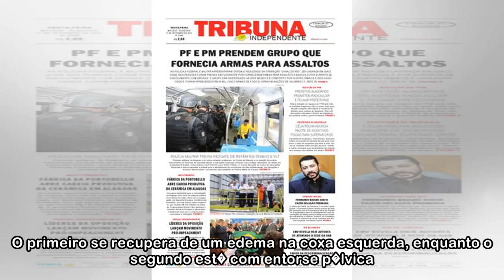Com desfalque no meio e no ataque, Am�rica est� pronto para encarar o Atl�tico-PR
AM�RICA Jogadores analisaram v�deos sobre o pr�prio time e o advers�rio, neste s�bado Enderson Moreira ter�, pelo menos, quatro desfalques confirmados para o duelo contra o Atl�tico-PR S�bado de estud...